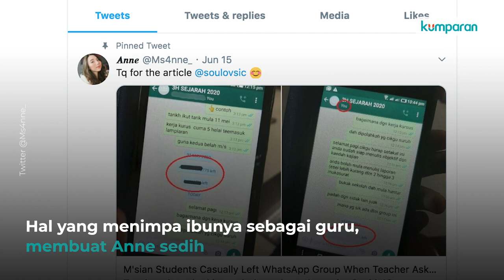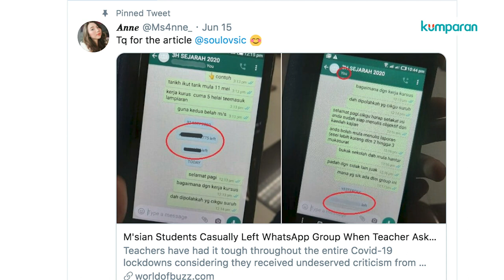Kisah Guru Malaysia Beri Tugas Lewat WA Tak Dijawab, Ternyata Murid Left Group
Seorang guru di Malaysia diabaikan muridnya saat berikan tugas via grup WhatsApp. Bukannya mengindahkan tugas dan menjawab pesan dari sang guru, murid-murid justru meninggal grup. Curhatan guru itu viral usai dibagikan oleh putrinya lewat akun Twitter @Ms4nne_. Pandemi virus corona membuat guru harus melakukan kegiatan mengajar lewat daring. Begitu pun ketika memberikan tugas kepada anak didiknya. Selengkapnya, simak video di atas.